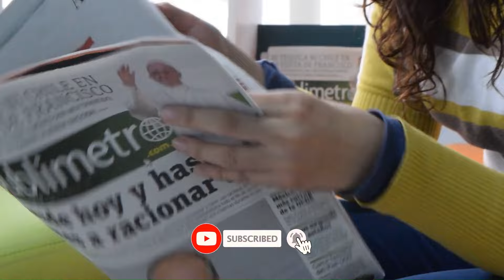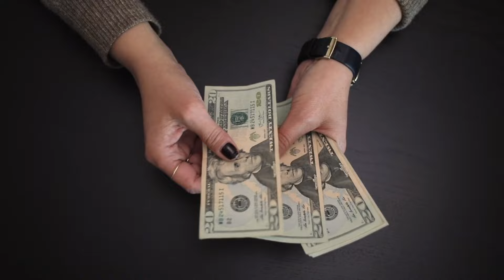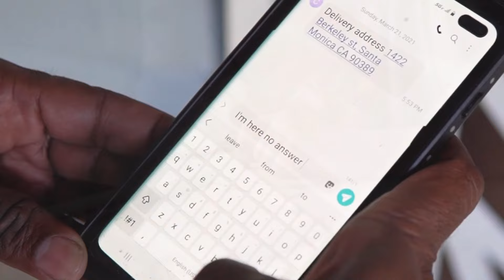ईजरायल रोजगार, FET Registration को मिती थपियो । तुरुन्त हेर्नु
FET Preparation ka lagi online/ofline - ईजरायल रोजगार, FET Registration को मिती थपियो । तुरुन्त हेर्नु
FET registration ko date thap gareko cha . Caregiver israle jana chahene haru ko lagi yo khusi ko khabar huna sakcha. Caregiver in israel,salary of caregiver in israel,israel caregiver new update,israel,israel caregiver,caregiver israel,israel caregiver nepali,israel caregiver salary 2023,how to apply as caregiver in israel,qualifications of caregiver in israel,caregiver,israel caregiver job,israel caregivers,israel caregiver form fill up,caregiver job in israel,caregiver training in nepal,caregiver experiences in israel,buhay caregiver in israel, caregiver in israel,caregiver job in israel,israel government caregiver job,israel,israel caregiver job,caregiver israel,caregiver job applying for israel 🇮🇱,caregiver job,israel job,israel job interview,israel caregiver,new update israel caregiver job,israel caregiver jobs,qualification for caregiver job,caregiver,israel care givers job,salary of caregiver in israel,how to apply as caregiver in israel,israel caregiver job new update

Basanta Nepal  | Channel Host | Prawash tv